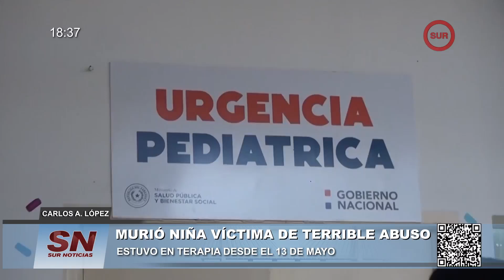𝗠𝘂𝗿𝗶𝗼́ 𝗻𝗶𝗻̃𝗮 𝘃𝗶́𝗰𝘁𝗶𝗺𝗮 𝗱𝗲 𝘁𝗲𝗿𝗿𝗶𝗯𝗹𝗲 𝗮𝗯𝘂𝘀𝗼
Estuvo en terapia desde el 13 de mayo
La menor no aguanto las complicaciones